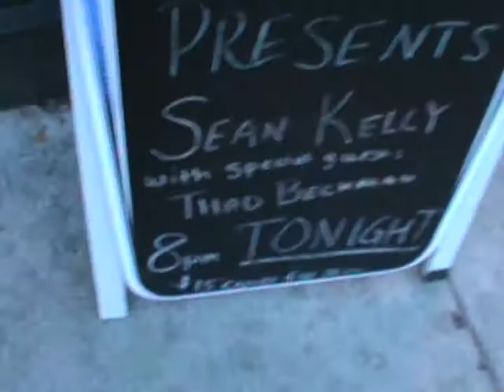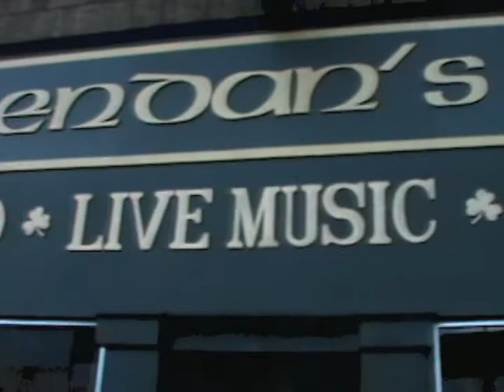Sean Kelly at Brendan's Pub 404